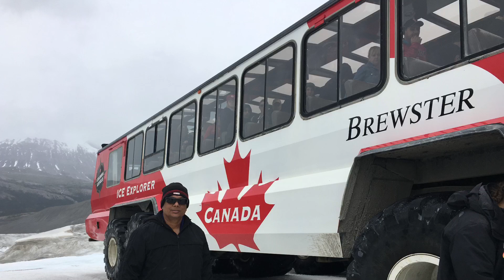Jasper and Banff